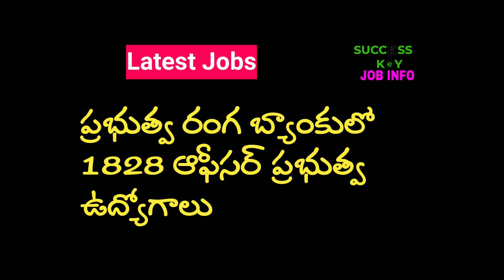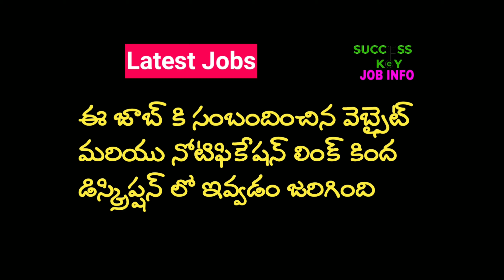IBPS SO NOTIFICATION 2021 | IBPS IT OFFICER 2021 | success key job info